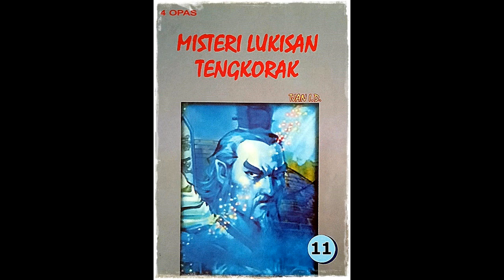Seri Cerita Silat Misteri Lukisan Tengkorak Jilid 11